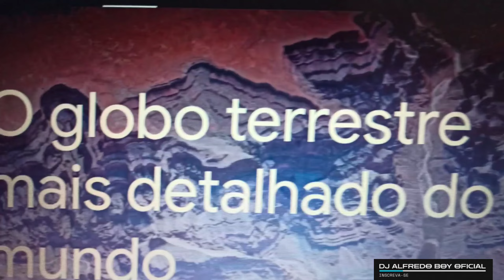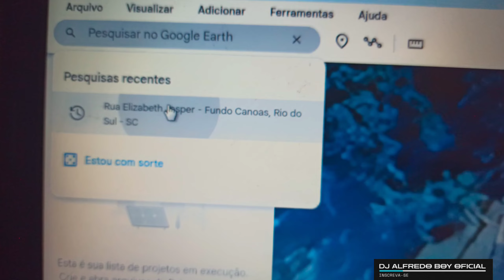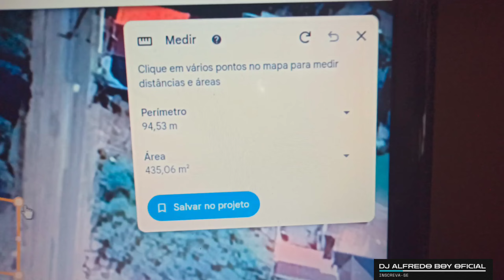Como medir qualquer área na terra via satélite / Google Earth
Neste vídeo vou te ensinar medir área ou perimetro sem precisar ir até o local.
Basta acessar a internet e acessar o google earth e pesquisar o endereço desejado em qualquer lugar do mundo e pressionar a tecla enter; pronto agora é só selecionar a função régua e demarcar a área terrestre desejada.

FAÇA PARTE DA NOSSA COMUNIDADE DE AUTO AJUDA!

@dj alfredo boy oficial